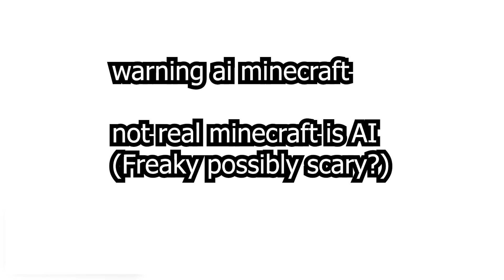AI MINECRAFT made me THROW UP in REAL LIFE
I realize that the Everywhere at the End of Time music could be construed as a dementia joke, but that was not the intention lol I just thought it fit the vibe of the weird surreal dreamlike spaces

The input lag is very bad though so play at your own risk